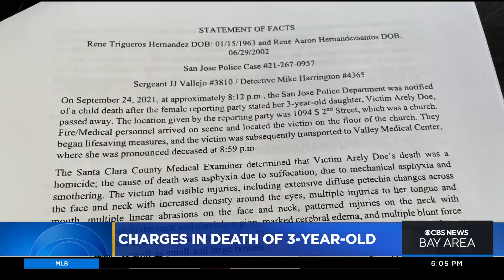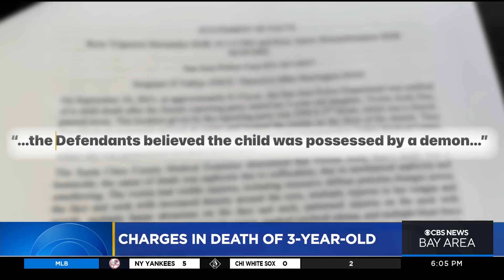3 family members charged in toddler's 'exorcism' death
New charges have been made in death of a 3-year-old girl from San Jose. The child's grandfather and uncle are now accused of child abuse after she died in what's being described as an exorcism. Len Ramirez reports. (5-13-22)